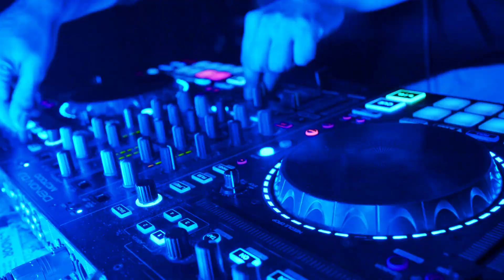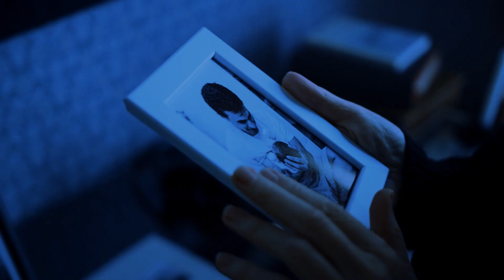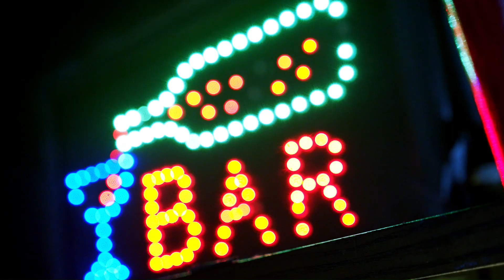Sister Christian- Steven Talbott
Night Ranger's "Sister Christian" vocal tribute.
This is such an amazing song. The melody is perfect, and the solo is perfect. One of those songs you wish you wrote.